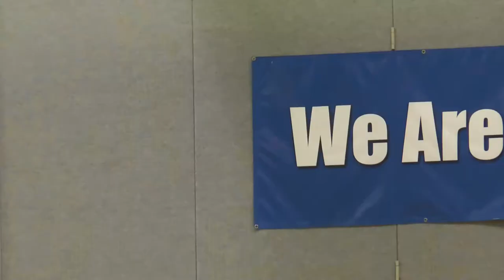2017-2018 Girls Basketball Season Recap